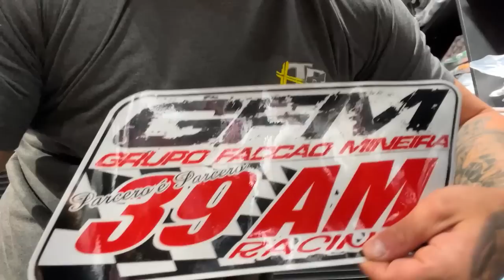FIZ UMA PEQUENA HOMENAGEM PARA A MÃE DO GUSTAVINHO